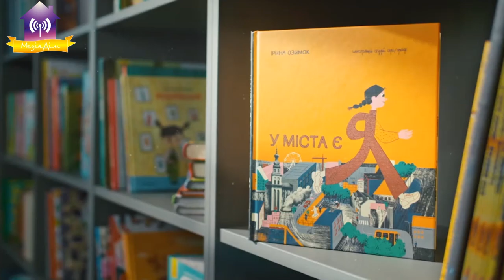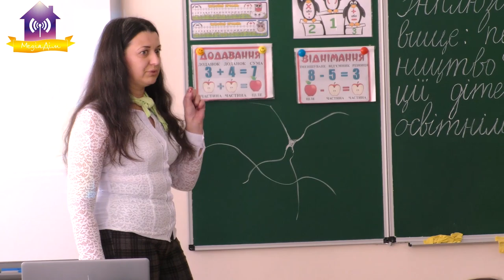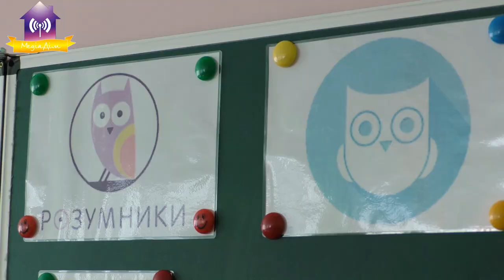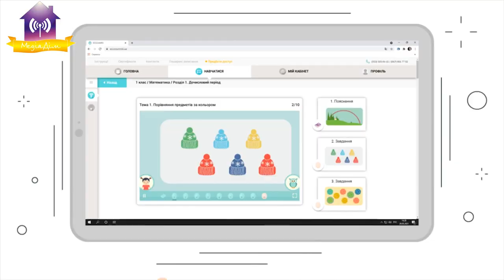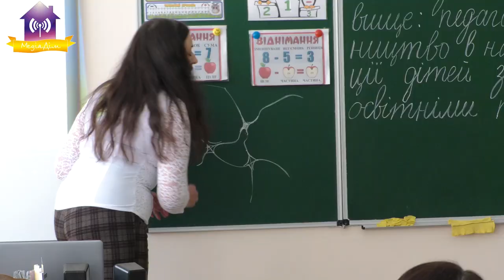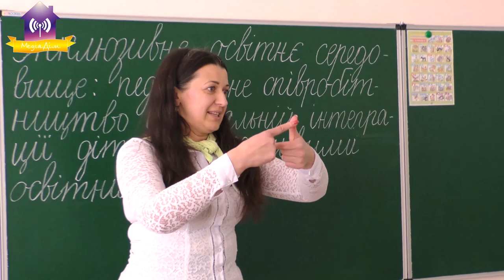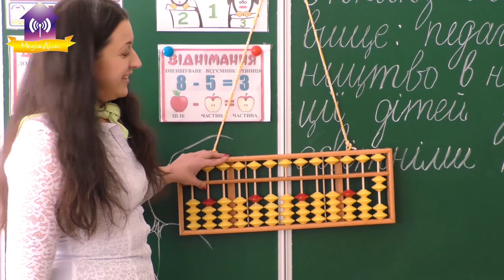«НУШ від ідеї - до реалізації» - загальноміський методичний печворк